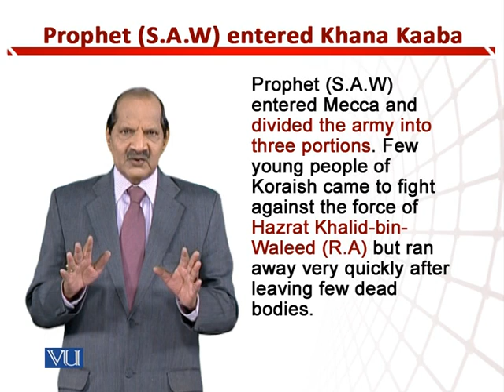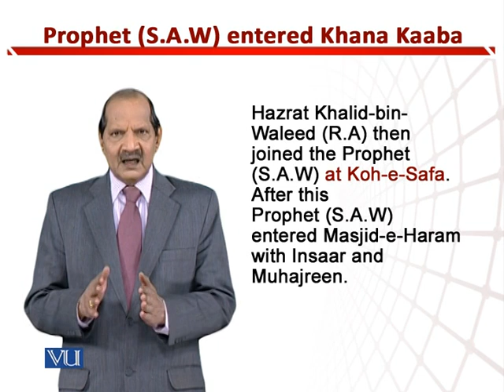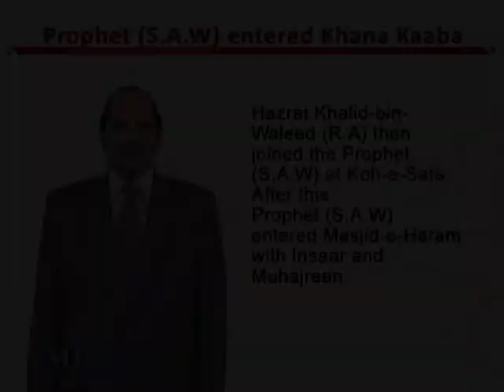Prophet (S.A.W) Entered Khana Kaaba | Teaching of Social Studies & Islamiat in EYE | EDU306_Topic193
Topic193: Prophet (S.A.W) Entered Khaana Kaaba,
By Dr. Zafar Cheema